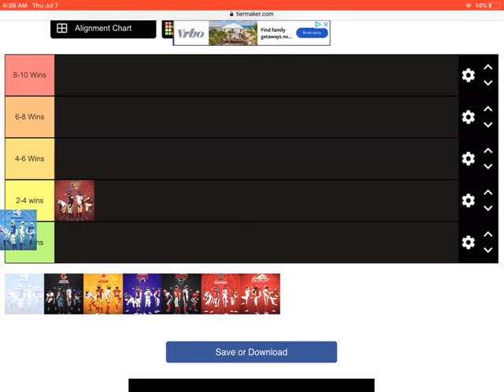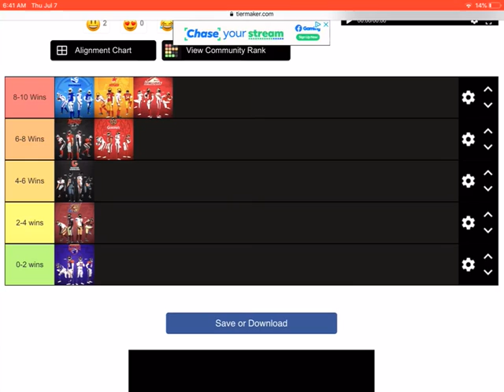My USFL team record predictions 2023